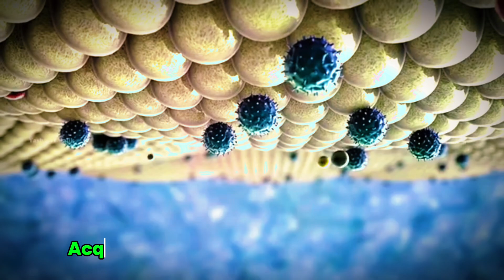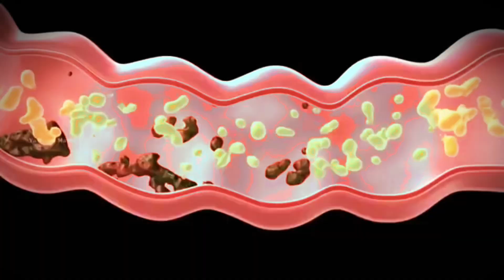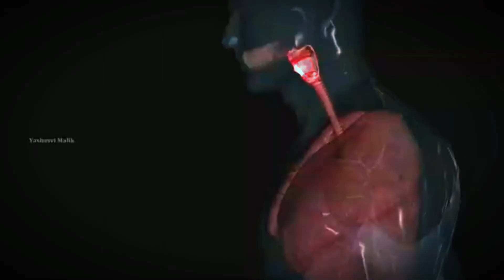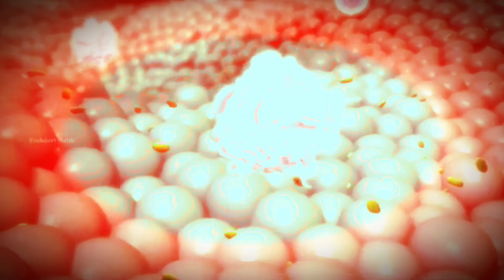Tripura 47 Death By This Virus 🦠